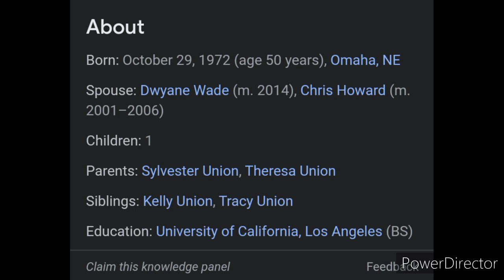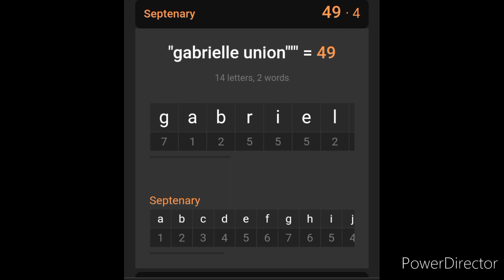Gabrielle Union is also Juju Castaneda